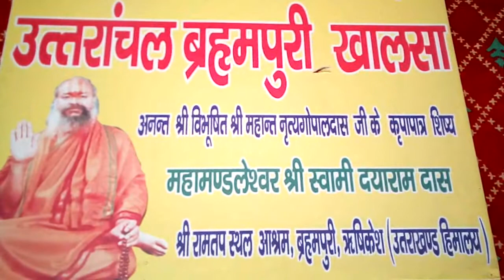Sriram taposthal ashram bramhapuri rishikesh